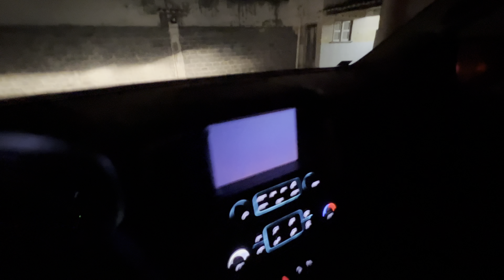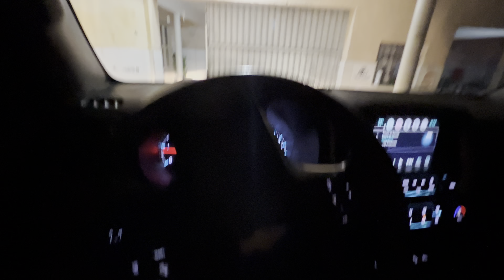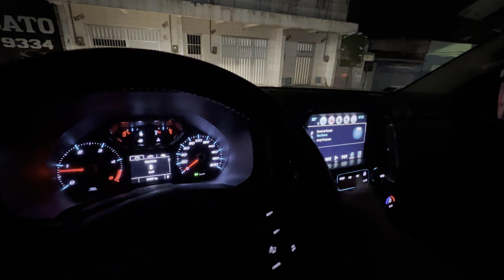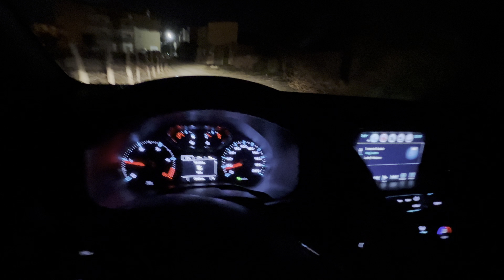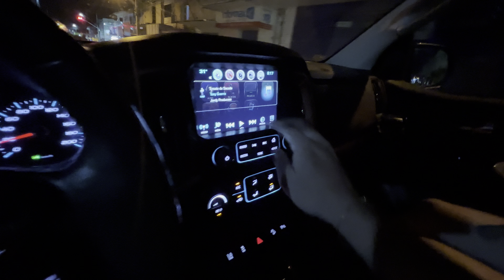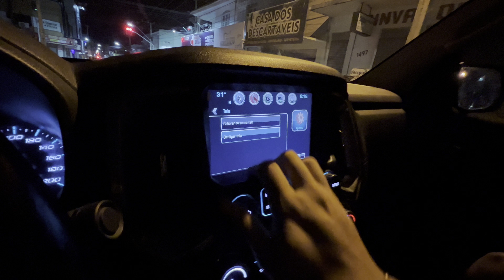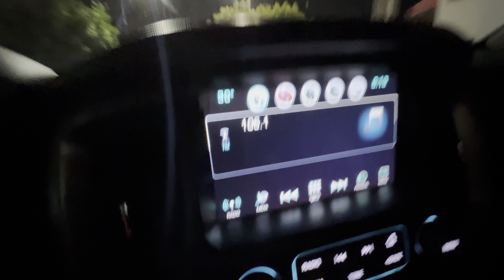ANOITECEU E O MYLINK DA S10 AINDA BUGADO